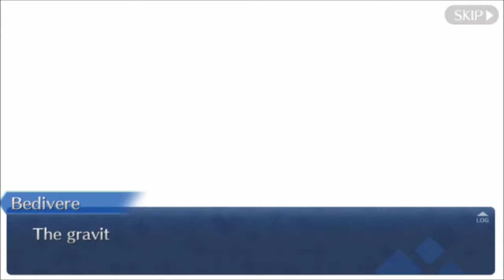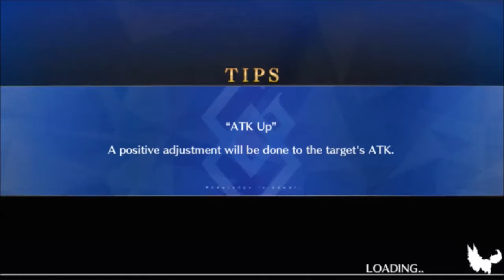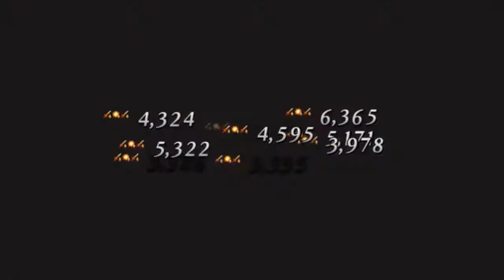Fate/Grand Order Camelot - Go West - Blind Playthrough - Part 9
The fort is actually east, but if we walked around the entire planet, it's west.